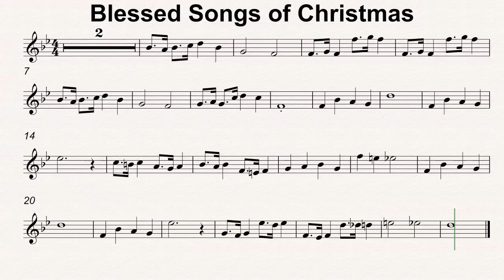Bb Maj 44 Blessed Songs of Christmas 120bmp